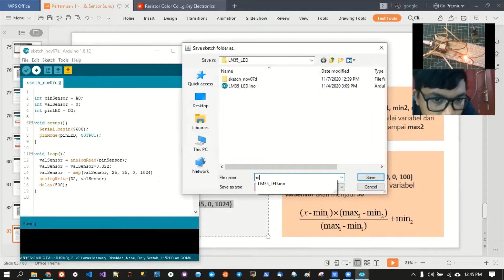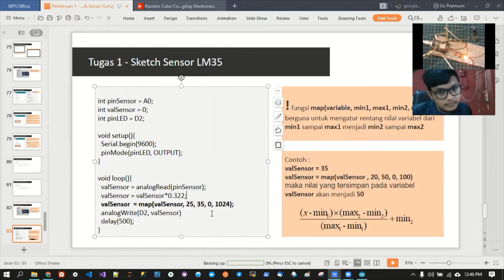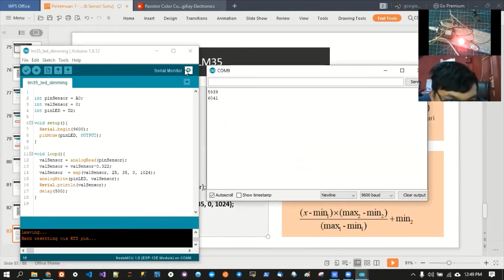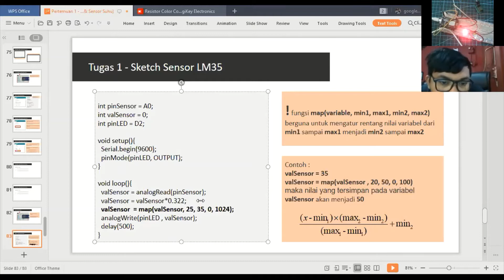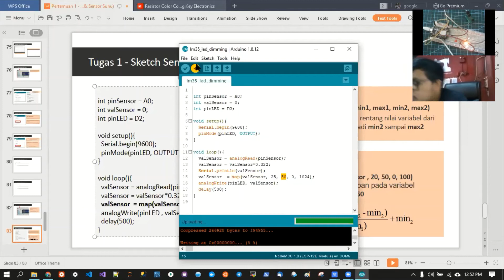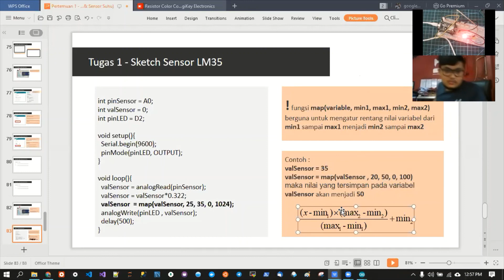18. Belajar IoT : Kontrol LED Dimming menggunakan Sensor LM35 Latihan